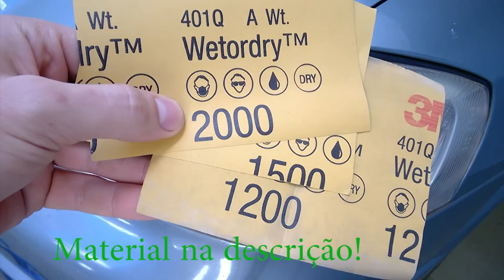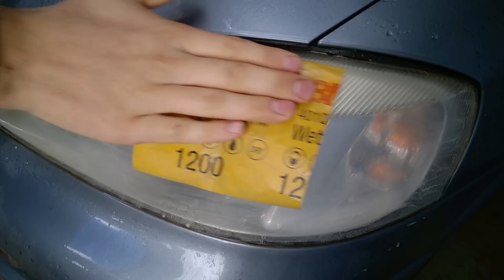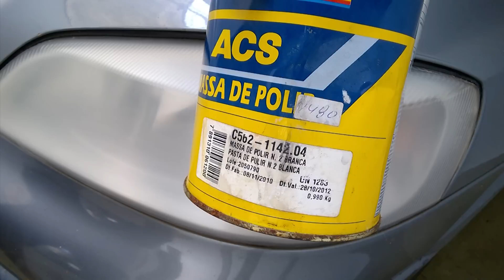Como Polir o Farol fácil e sem máquina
polimento de maneira simples e rápido!

Vai precisa de:

500ml de agua com 4 gotas de detergente neutro
1 lixa 1200 d'água
1 lixa 1500 d'água
1 lixa 2000 d'água
1 pacote pequeno de estopa de boa qualidade
massa de polir N°2
Cera polidora de qualquer marca apenas pra finalizar!

Se seu farol tiver muito ruim o correto é não fazer o polimento e sim o  mesmo lixamento e envernizar!